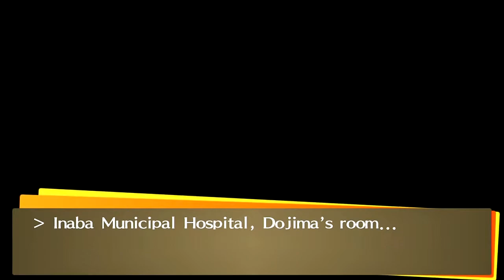Persona 4 Golden - Adachi Social Link 7 (Jester) (Voiced)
*MAJOR SPOILERS WARNING*

Comment: I'll be recording all the relevant/new S.Links like Marie & Adachi's as well as the voiced maxed S.Links.

Recorded with Hauppauge HD PVR 2 Gaming Edition